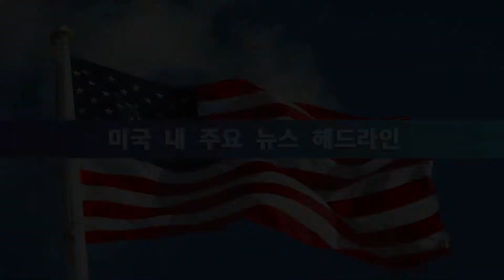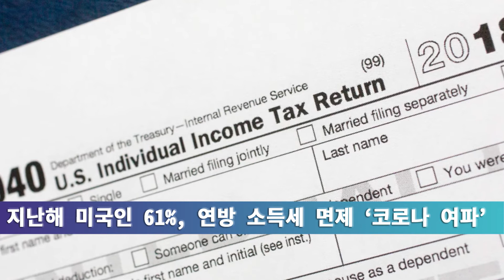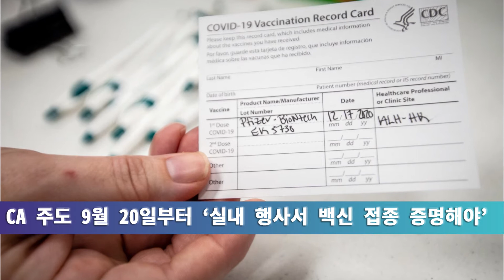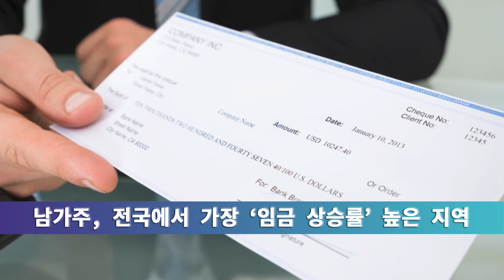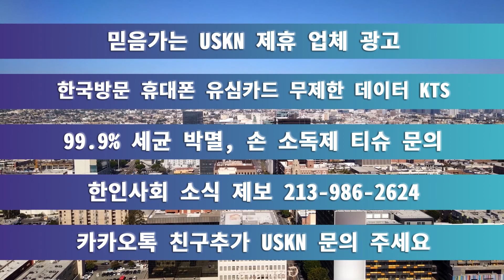미 전국 한인 밀집 지역 뉴스 08월 19일 목